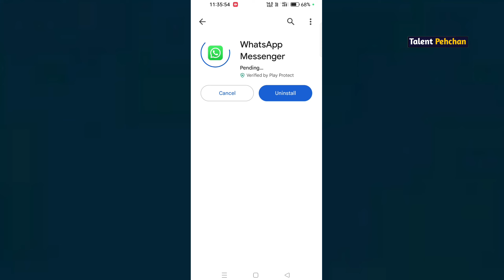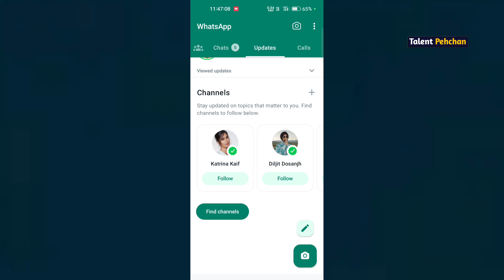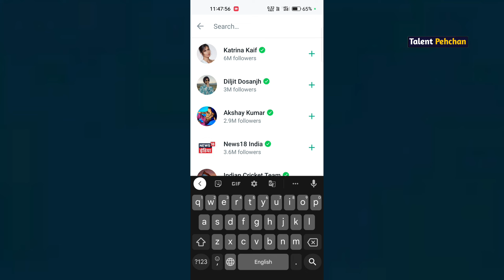WhatsApp par channel ka options nahi aa raha hai to kya kare / Whatsapp par channel kaise banaye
whatsapp par channel banane ka option nahi aa raha hai,
whatsapp par channel banane ka option nahi aa raha hai to kya kare,
whatsapp pe channel banane ka option nahi aa raha hai,
whatsapp pe channel banane ka option nahi aa raha hai to kya kare,
whatsapp pe channel ka option nahi aa raha hai,
whatsapp par channel ka option nahi aa raha hai,

whatsapp channel option missing,
whatsapp update option not showing,

whatsapp par channel ka option nahi aa raha hai to kya kare,

whatsapp channel ka option nahi hai,
whatsapp me channel banane ka option nahi aa raha hai to kya kare,
whatsapp channel option,
whatsapp par channel option kaise laye,
whatsapp new updates not showing, whatsapp update option not showing,

talent pehchan,